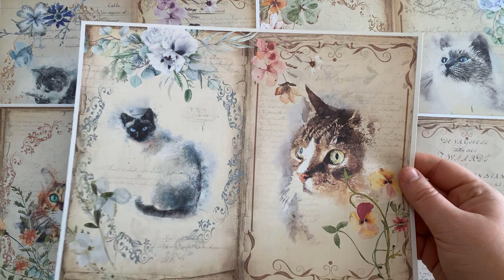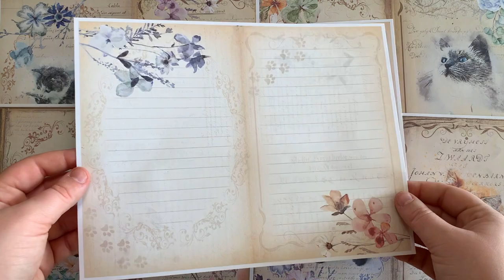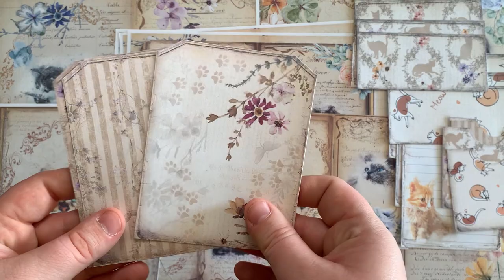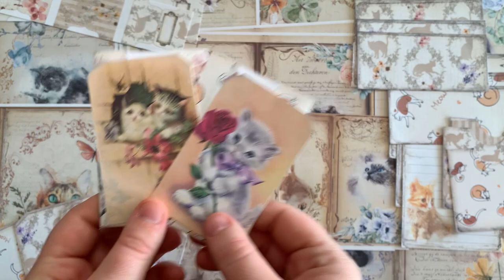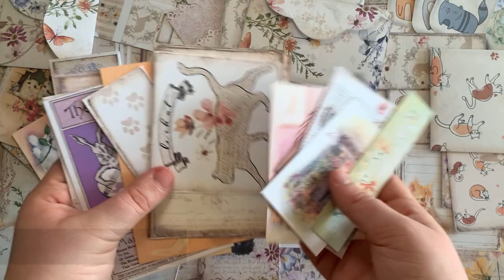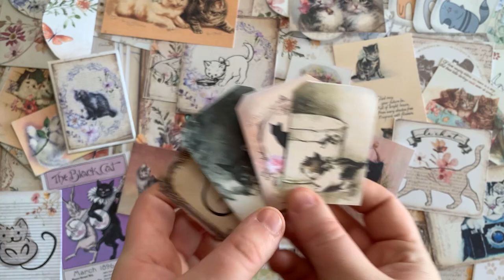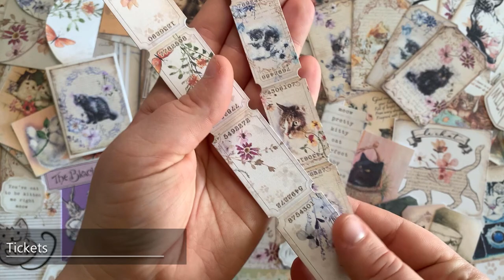What's In My Kit 🤍| Pretty Kitties Journal Kit | Cat Cats My Porch Prints Junk Journaling Tutorials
Attn: Cat Lovers! Look inside our Pretty Kitties Junk Journal Kit. See links below for more crafting ideas. :)
MPP KITS FROM TODAY'S TUTORIAL
PRETTY KITTIES JOURNAL KIT MPP:
CRAFTING SUPPLIES WE USE
CROP-A-DILE PUNCH:

RED DOUBLE-SIDED EZ TAPE RUNNER:

SCORE BOARD:

CORNER ROUNDING PUNCH:

FISKARS 1/16" PUNCH:

BONE FOLDER:

BULB SAFETY PINS:

TIM HOLTZ CORNERS:

TIM HOLTZ DISTRESS INK:

TIM HOLTZ MINI PAPERCLIPS:

TIM HOLTZ KEYHOLES:

TIM HOLTZ RING FASTENERS:

TIM HOLTZ BRADS FASTENERS:

TIM HOLTZ HINGE CLIPS:

COIN HOLDERS:

WHITE PAPER DOILIES:

SCALLOPED BORDER PUNCH:

METAL LABEL HOLDERS:

EYELET PUNCH

1 INCH ROUND CIRCLE PUNCH:

1.5 INCH ROUND CIRCLE PUNCH:

SARI SILK RIBBON:

MOUNTING TAPE:

BINDER RINGS:

KRAFT COIN ENVELOPES: